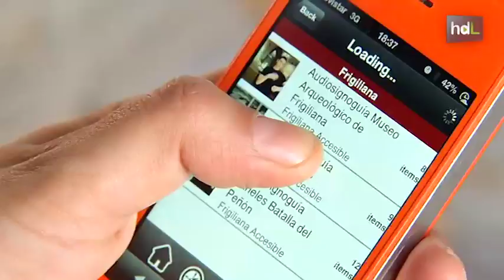HDL Estudiantes convierten a Frigiliana en destino turístico accesible para personas ciegas y sordas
Un proyecto pionero, diseñado por alumnado de Interpretación de Lengua de Signos del IES Rosaleda de Málaga, ha convertido a la localidad de Frigiliana  en el primer destino turístico «totalmente accesible» para personas ciegas y sordas gracias a la elaboración de una audiosignoguía que incluye los principales monumentos y lugares de interés.